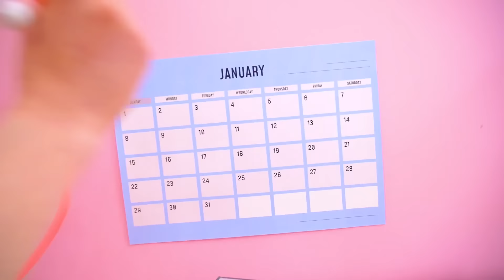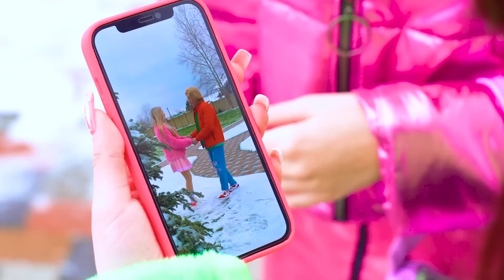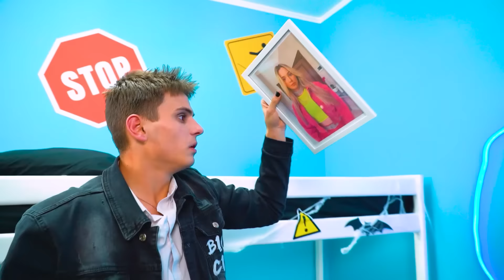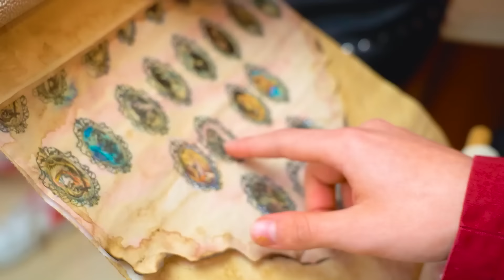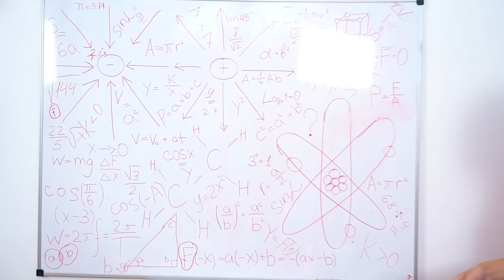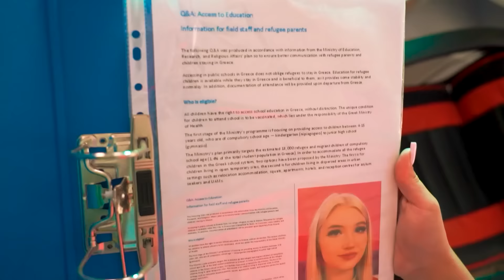My Sister Became a Vampire || Real Sister VS Fake Sister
My Sister Became a Vampire! Our relationship can no longer be the same, because she is no longer the same as she was. Superpowers gave her the ability to not be afraid of anything. Now she behaves unpredictably and can scare my friends. Do you think we can understand each other? You will find out in our new video - My Sister Became a Vampire || Real Sister VS Fake Sister!